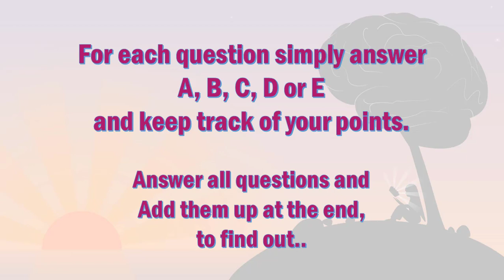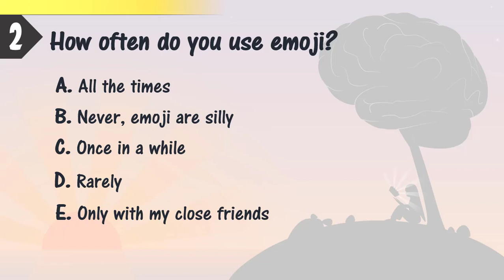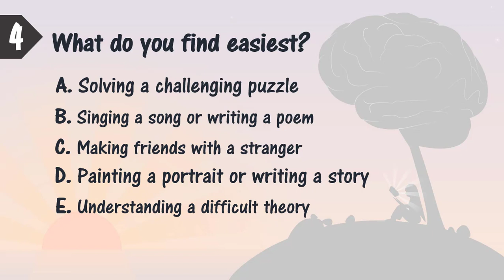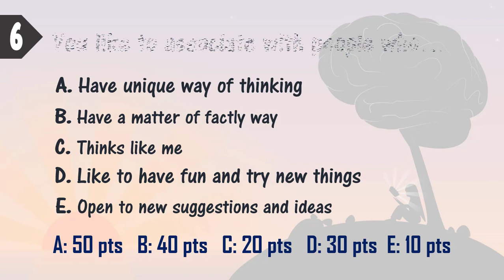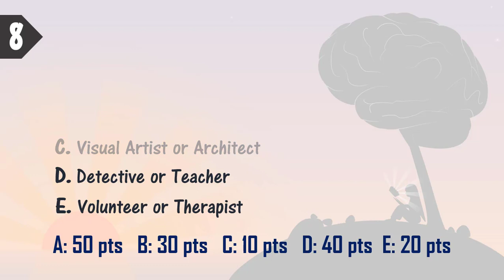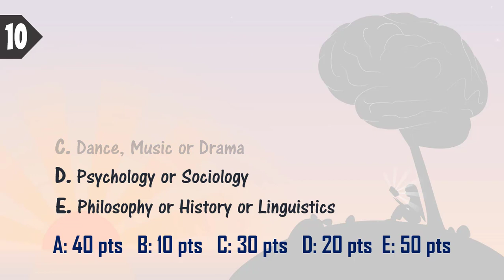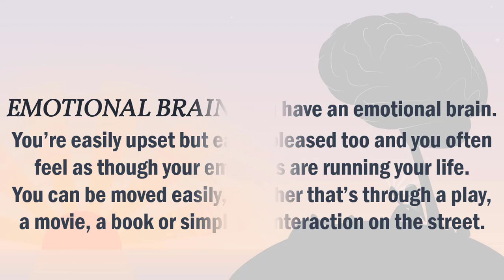What's the type of your BRAIN?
What type BRAIN Do You Actually Have?
What type of BRAIN of YOU?
Is it Logical? Creative? Emotional? Musical? or Philosophical?

Hello and Welcome to BG Mines..!

# Any suggestion is more than welcome..!

Please consider that, this test main goal is to have fun.
It is not based on psychological-intelectual research.

▶ Personality Tests
▶ Interview Questions
▶ World Fun and Interesting Facts
▶ Fun Games
▶ Trivia
▶ Puzzles
▶ Love and Relationship Tests
▶ Fun and Interest Tests and Quizzes
▶ Interesting and Funny Riddles
▶ Trick Question and IQ Tests !! and much more.